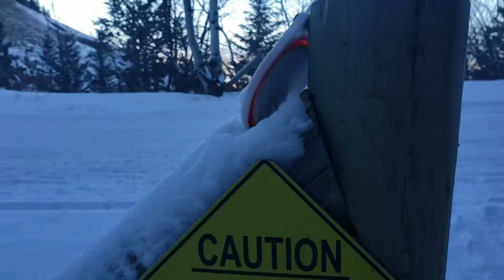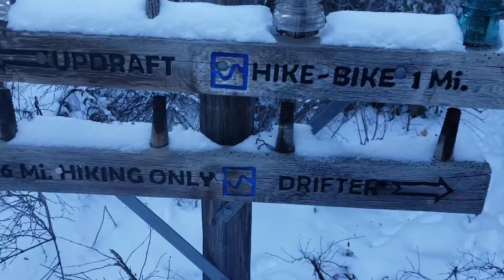Red Grade Trailblazers